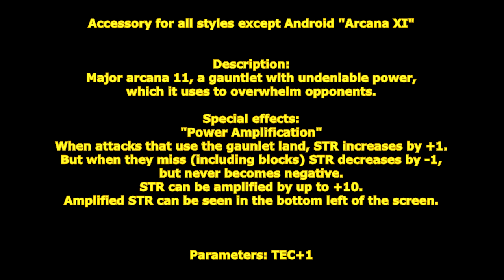[ GetampedX ] Acc Review - Arcana XI